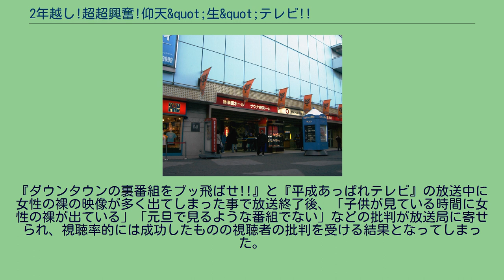2年越し!超超興奮!仰天&quot;生&quot;テレビ!!